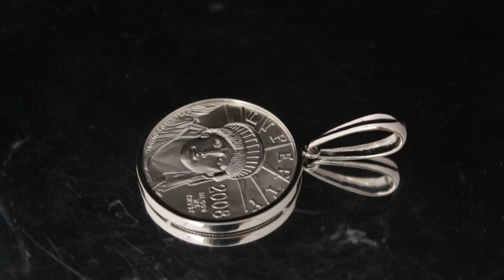プラチナ製 イーグルコイン １オンス ペンダント メンズネックレス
発行元 アメリカ合衆国造幣局
名称 プラチナイーグルコイン
品位 99.95％の純プラチナ製

1オンス
重量 約31.1g
直径 32.7mm
厚さ 2.43mm

喜平ネックレス・ブレスレットの専門店。プラチナ・金の喜平を激安価格、品質で勝負します。造幣局検定マークが刻印されていますので、安心してお求め頂けます！

価格・在庫のお問合せは
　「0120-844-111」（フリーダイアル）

プラチナ850製 6面ダブル 喜平ネックレス

プラチナ850製 8面トリプル 喜平ネックレス

プラチナ850製 2面 喜平ネックレス

プラチナ850製 6面ダブル 喜平ブレスレット

プラチナ850製 8面トリプル 喜平ブレスレット

プラチナ850製 2面 喜平ブレスレット

K18イエローゴールド製 6面ダブル 喜平ネックレス

K18イエローゴールド製 8面トリプル 喜平ネックレス

K18イエローゴールド製 2面 喜平ネックレス

K18イエローゴールド製 6面ダブル 喜平ブレスレット

K18イエローゴールド製 8面トリプル 喜平ブレスレット

K18イエローゴールド製 2面 喜平ブレスレット

K18ホワイトゴールド製 6面ダブル 喜平ネックレス

K18ホワイトゴールド製 8面トリプル 喜平ネックレス

K18ホワイトゴールド製 6面ダブル 喜平ブレスレット

K18ホワイトゴールド製 8面トリプル 喜平ブレスレット